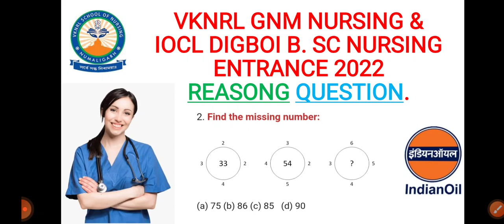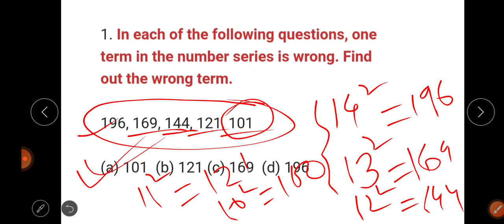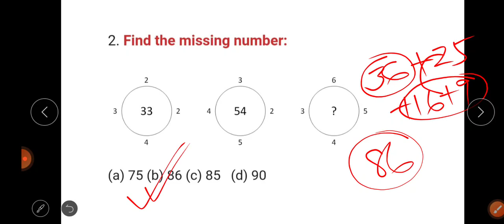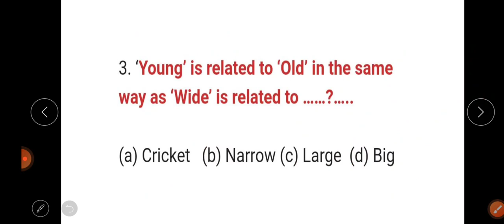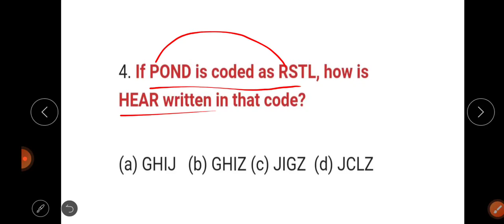VKNRL GNM NURSING & IOCL DIGBOI B.SC NURSING ENTRANCE 2022|| REASONING-1|| MOST IMPORTANT QUESTION